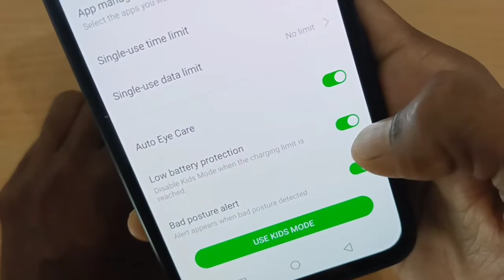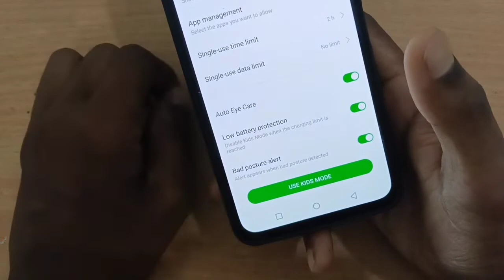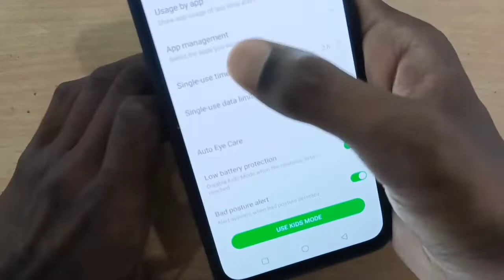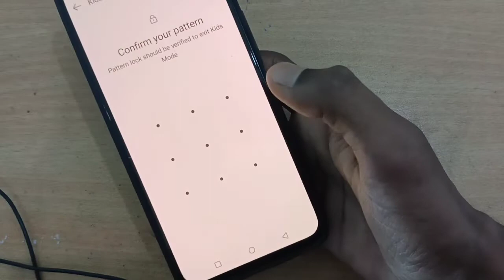kids mode option in android / how to enable kids mode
kids mode setting
how to use kids mode
kids mode tutorial

kids mode option in android / how to enable kids mode, kids kaise off kare